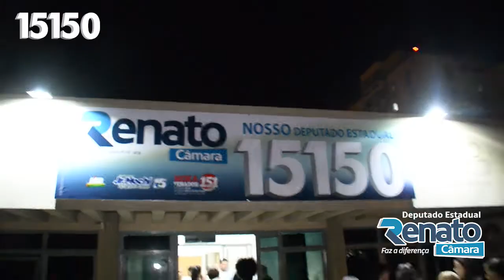Reunião MDB mulher em Dourados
Com a intenção de promover o fortalecimento e a participação da mulher na política, o MDB Mulher de Dourados, presidido pela médica Cristiane Iguma Câmara, reuniu mais de 400 mulheres na noite desta sexta-feira (31). O evento aconteceu no comitê central de campanha do deputado estadual Renato Câmara e contou com a presença da candidata a vice-governadora da coligação "Amor, Trabalho e Fé", Tania Garib, da candidata a suplente de senador Maria Emília Sulzer, além dos candidatos a deputado estadual e federal do MDB no município.